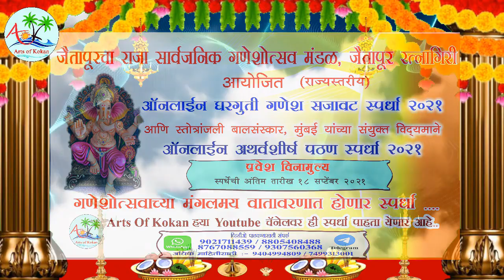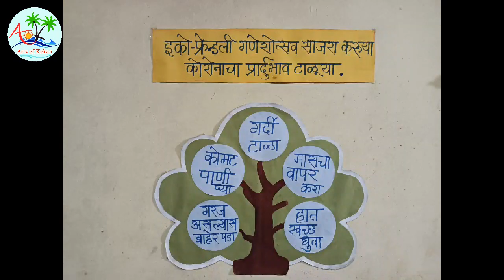गणपती डेकोरेशन आयडिया.... ganapati decoration ideas...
जैतापूरचा राजा सार्वजनिक गणेशोत्सव मंडळ ,जैतापूर रत्नागिरी प्रस्तुत राज्यस्तरीय ऑनलाईन घरगुती गणेश सजावट स्पर्धा २०२१  आणि स्तोत्रांजली बालसंस्कार मुंबई यांच्या संयुक्त विद्यमाने अथर्वशीर्ष पठण स्पर्धा २०२१

राज्यस्तरीय ऑनलाईन घरगुती गणेश सजावट स्पर्धा २०२१
 * स्पर्धकाने गणपती सजावटीच्या बाजूला उभे राहून स्वतःचे नाव,पत्ता सांगून गणपतीच्या सजावटीचे चित्रीकरण  चालू करावे
* सदर चित्रीकरण कमीतकमी एक मिनिटाचे ते जास्तीत जास्त पाच मिनिटाचे असावे
* मोबाईल आडवा (Landscape) धरूनच चित्रीकरण (Video) करावे
* स्पर्धेतील प्रथम द्वितीय तृतीय क्रमांक पटकवणाऱ्या स्पर्धकास त्याचप्रमाणे सर्वाधिक लाईक्स मिळवणाऱ्या प्रथम तीन स्पर्धकांना मिळणार आकर्षक बक्षिसे .
* व्हिडिओ  एडिट केलेला नसावा

राज्यस्तरीय  अथर्वशीर्ष पठण स्पर्धा २०२१
* परीक्षणाचे निकष उच्चार, वेशभूषा , व्हिडिओ , Backround , एकंदर मांडणी ...
* स्पर्धकाने आपले नाव, वय , पत्ता सांगून पठणाला सुरुवात करावी .
* हि स्पर्धा लहान गटातील मुलांसाठी असेल , वयोमर्यादा ६ ते १२ वर्षे पर्यंत
* स्पर्धेतील १० उत्तम स्पर्धकांना त्याचप्रमाणे सर्वाधिक लाईक्स मिळवणाऱ्या प्रथम तीन स्पर्धकांना मिळणार आकर्षक बक्षिसे
त्याचप्रमाणे  सर्व सहभागी स्पर्धकांना स्तोत्रांजली बालसंस्कार तर्फे ई-सर्टिफिकेट आणि विजेत्या स्पर्धकांना  बालसंस्कार पुस्तके देण्यात येतील
अथर्वशीर्ष पठण संदर्भातील अधिक माहितीसाठी संपर्क - 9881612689

व्हिडिओ  पाठवण्यासाठी 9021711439 / 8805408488 / 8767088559 / 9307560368
अधिक माहितीसाठी :-  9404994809 / 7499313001 / 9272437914